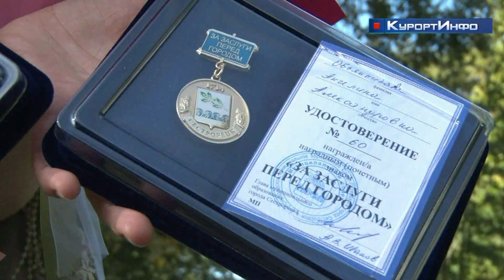К бюсту основателя Сестрорецка императора Петра Великого горожане возложили цветы